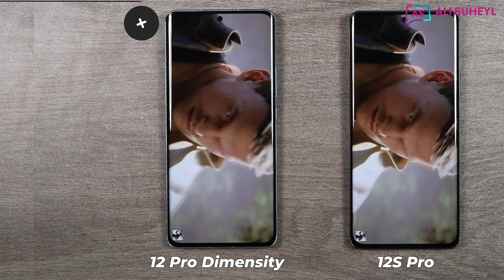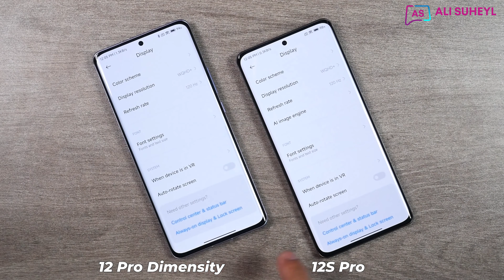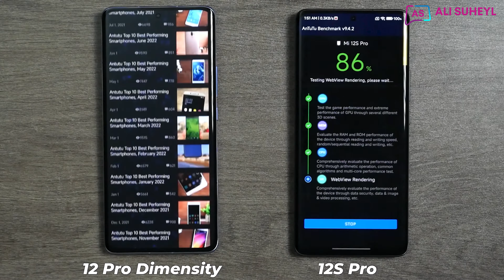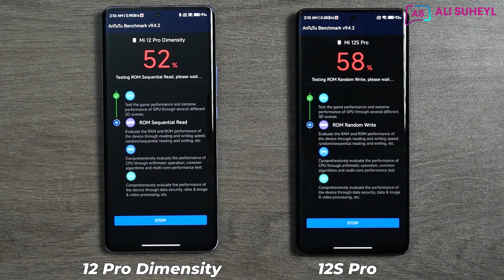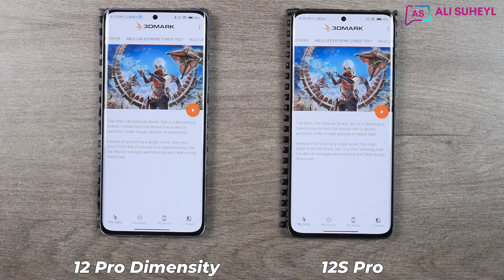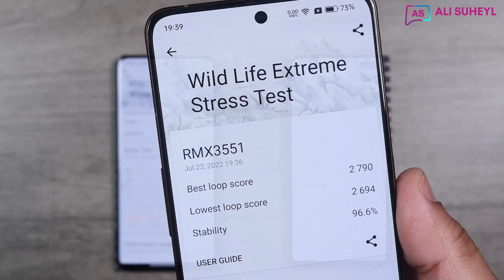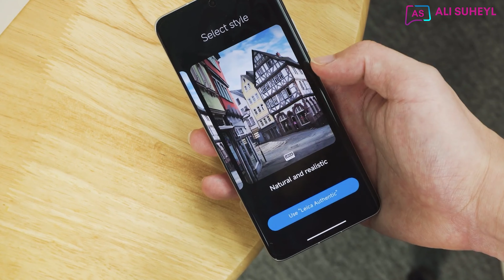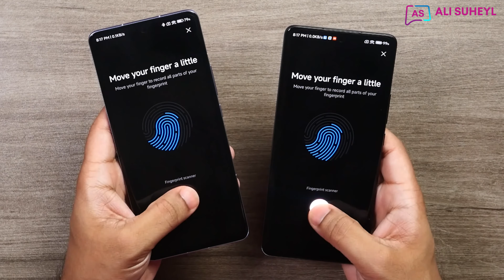xiaomi 12s pro vs xiaomi 12pro dimnsity || مقارنة نارية بين هواتف شاومي🔥🔥🔥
مقارنه بين هاتف شاومي 12s برو ضد هاتف شاومي 12 برو بمعالج دايمن سيتي 9000+ اختبارات الأداء والمعالجات والكاميرات

😎انتسابك للقناة يساعدنا على تقديم محتوى متميز لك دائما للانتساب اضغط على الرابط هنا: